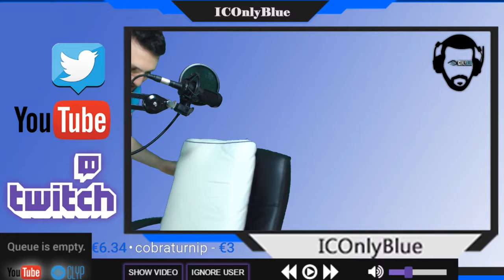Fighting the Devil - Cockroach attack